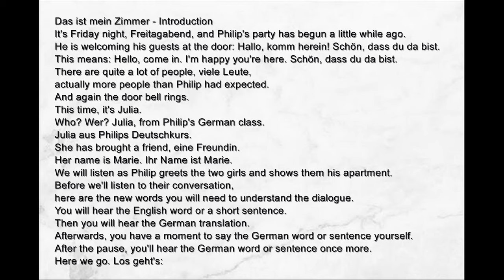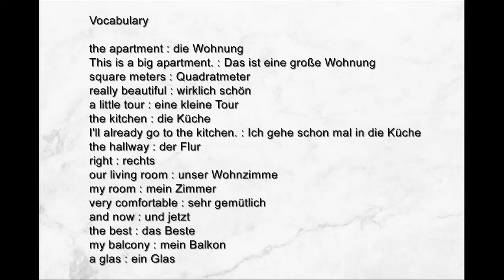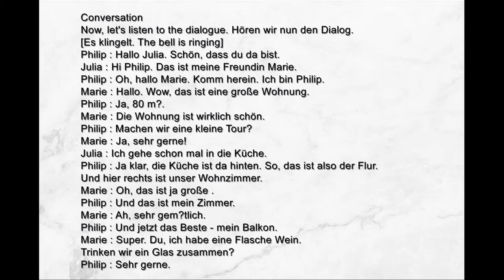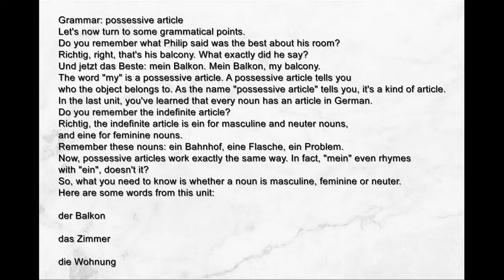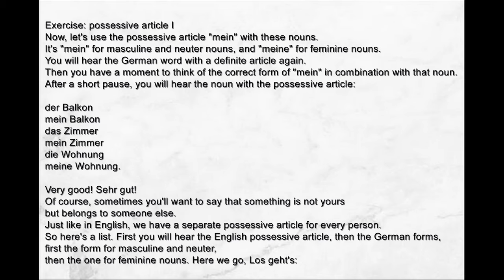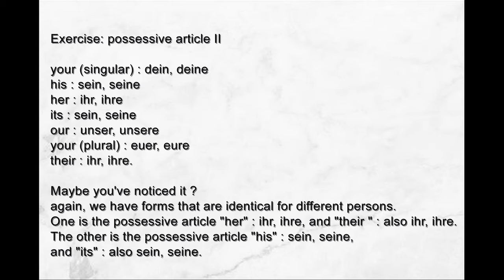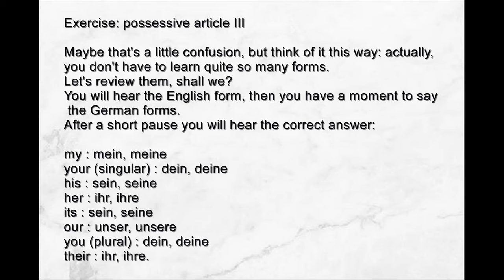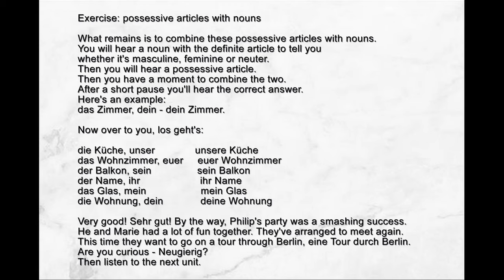[LEARN GERMAN] Audio German for Beginner (Audiokurs Deutsch für Anfänger ) part 7